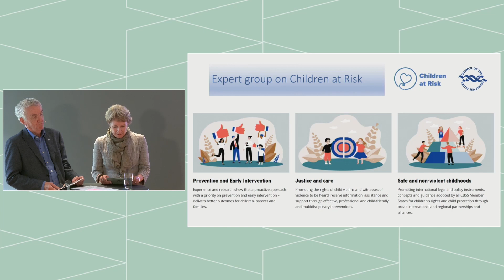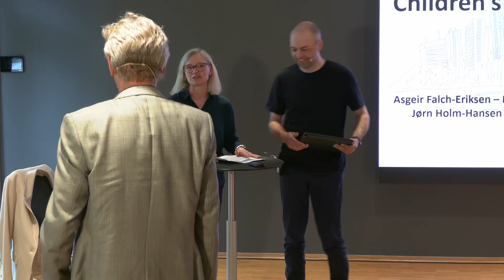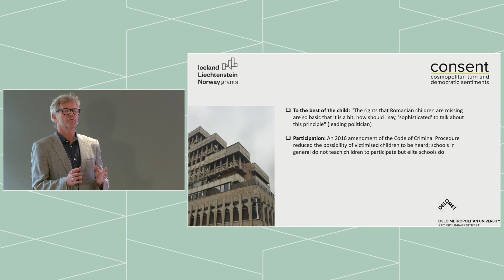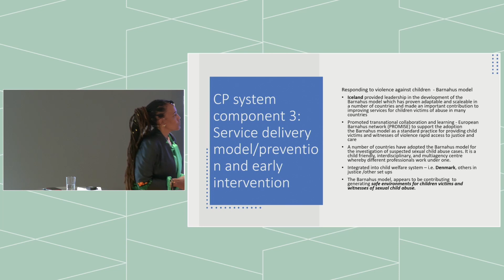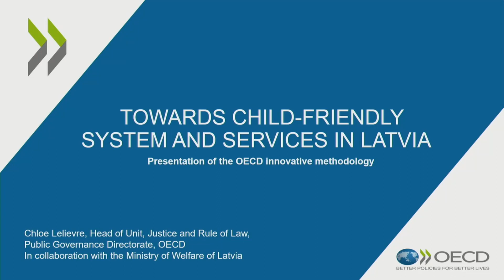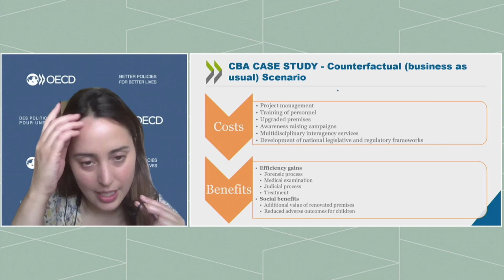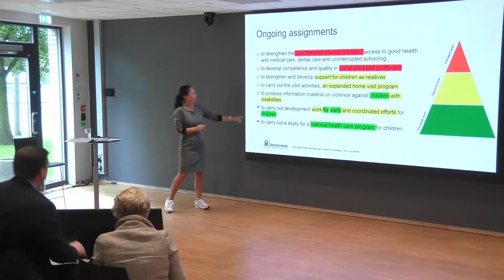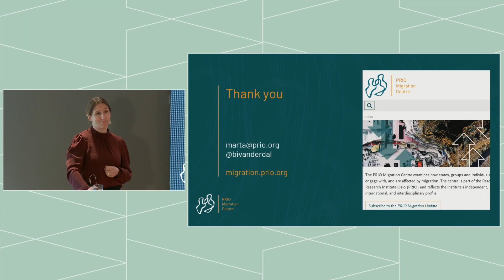Resilient and protective child protection systems – building mutual trust and collaboration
Norwegian Presidency Conference of the CBSS Expert Group on Children at Risk